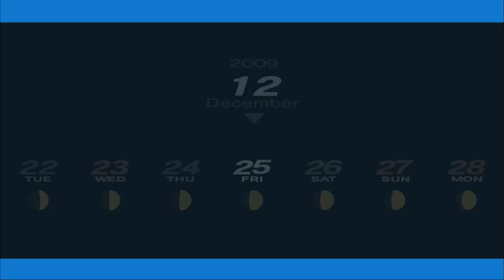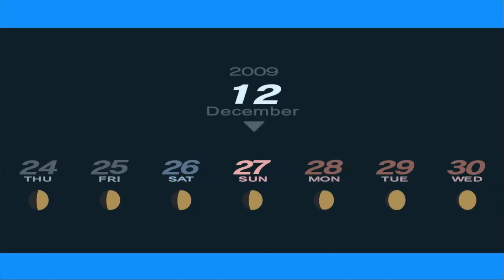Rin Plays Persona 3 Portable (Steam) Blind - Part 74